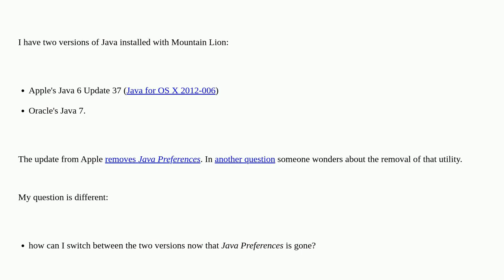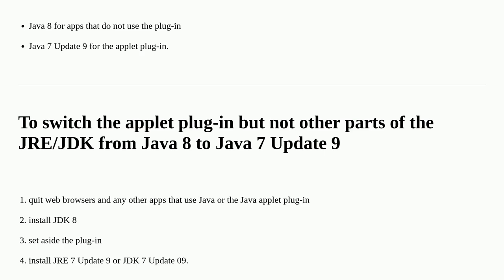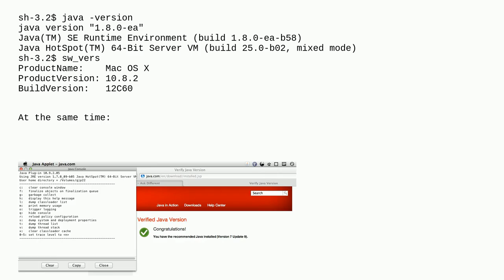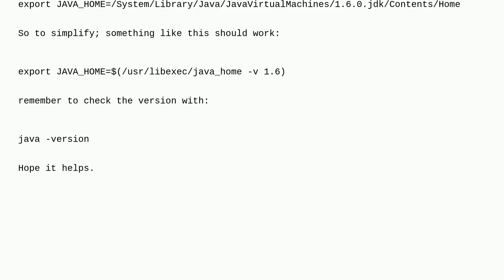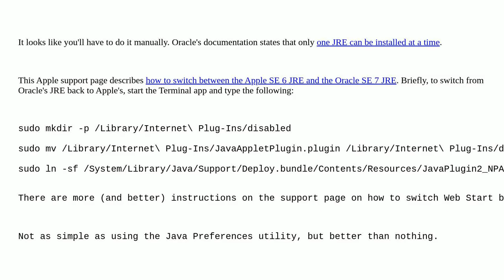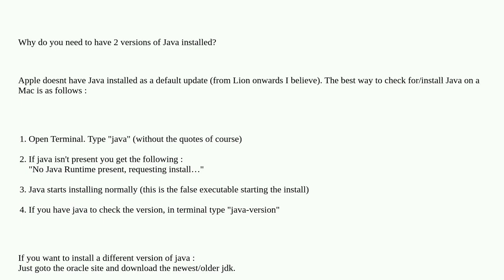Apple: How can I switch between the two Java versions in Mountain Lion now that Java Preferences ...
How can I switch between the two Java versions in Mountain Lion now that Java Preferences is gone?

A special thanks goes out to the community

  java macos